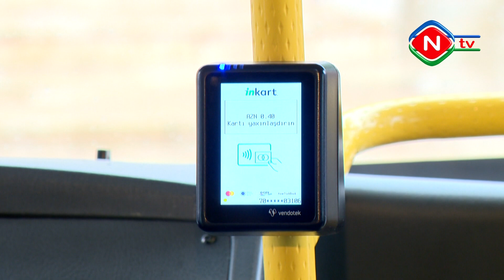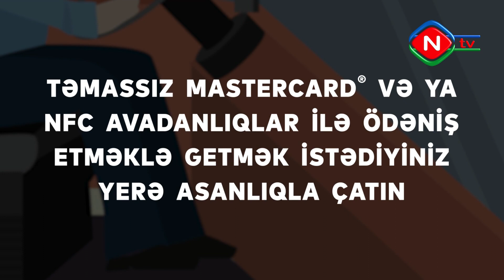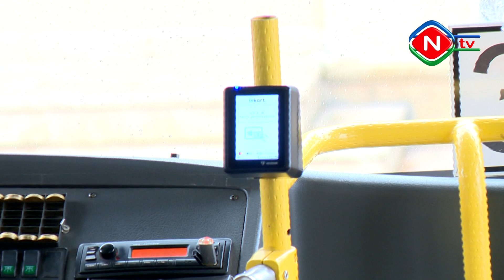Naxçıvanda ilk dəfə olaraq ictimai nəqliyyatda bank kartları ilə təmassız ödəniş tətbiq edilir